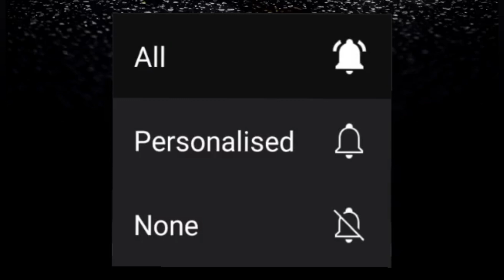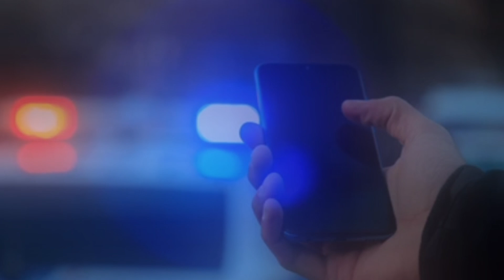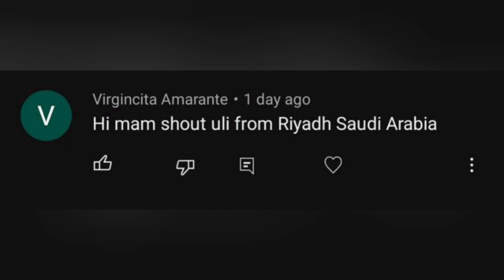Day Care Center || Tagalog Crime Stories || Kwentong Krimen